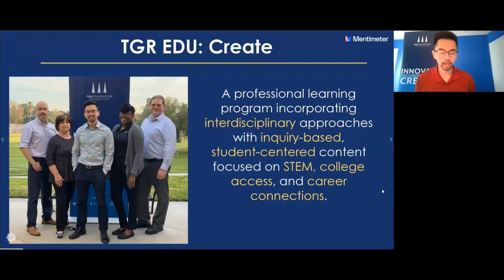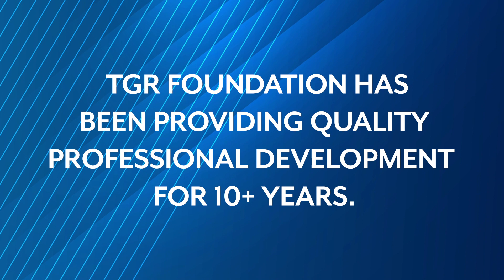TGR Foundation launches Virtual STEM Studio for Educators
STEM Studio is a training program that supports educators in transforming their curriculum and enhancing student engagement through student-centered, inquiry-based interdisciplinary STEM best practices.

Registration for the 2020 Virtual STEM Studio is open at a $25 early-bird rate for those who register by June 2. Proceeds will benefit students impacted by TGR Foundation’s education programs.

Who: 3rd to 12th-grade educators

When: June - July 2020

* Week 1 - June 22-24
* Week 2 - June 29-31
* Week 3 - July 6-8
* Week 4 - July 13-15

Time: 9 a.m. - 1:30 p.m. PDT / 12 p.m. – 4:30 p.m. EDT

For access to more free training opportunities, resources and a network of passionate educators, join our free educator community: